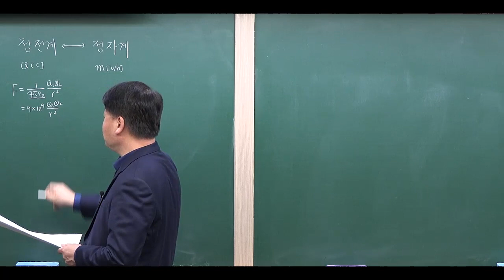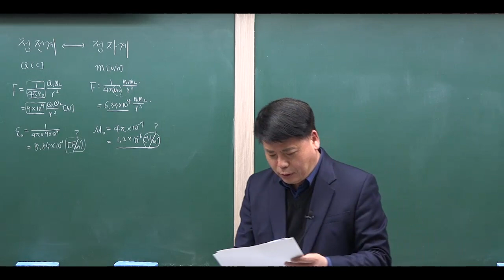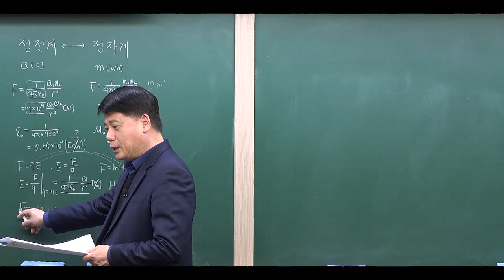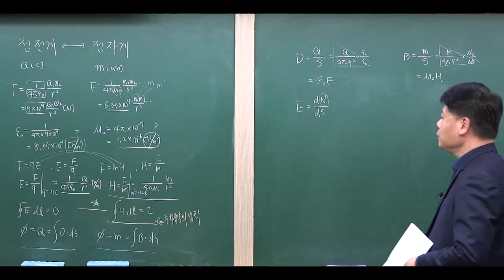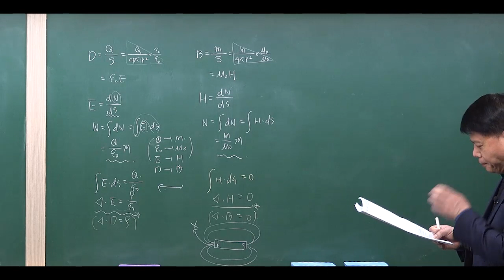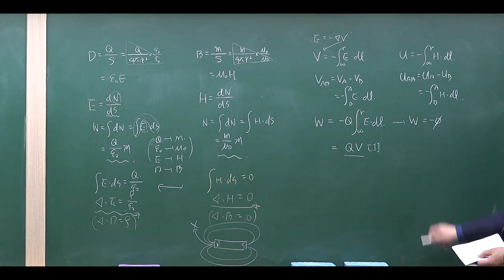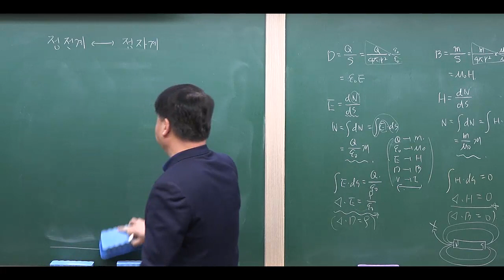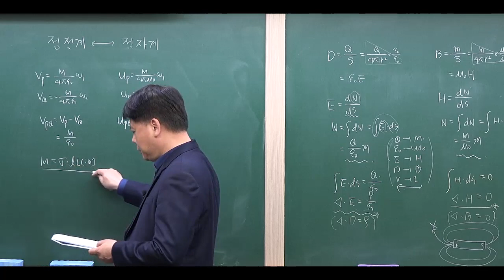전기자기학 : 정자계